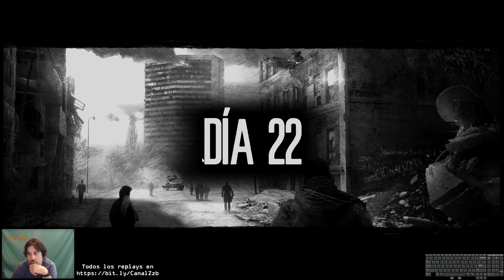This War of Mine - Días 12 a 21, Antón el malandro...